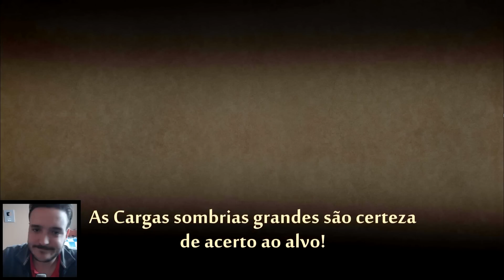HORA DE ACABAR COM A VESPA - SHADOW FIGHT 2 (#44)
Olá pessoal, este é mais um video da série de Shadow Fight 2, desta vez conseguimos vencer a Vespa e tambem iniciamos o ato da Viúva, espero que gostem :D.